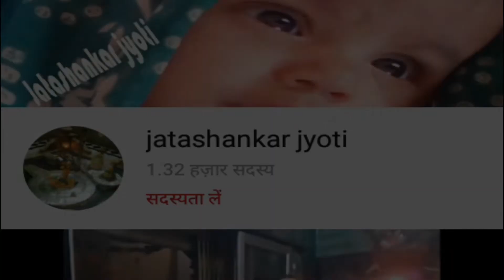कैसे लग है पार रामजी/कार्तिक मास में गाया जाने वाला भजन/कार्तिक पूजा का वीडियो/ by-jatashankarjyoti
कार्तिक मास में राधाकृष्ण पूजन का महत्त्व है। इस माह में महिलाएं कृष्ण की सखी के भाव में रहकर उनकी पूजा करती हैं और पूरे मास में ब्रम्ह मुहूर्त में स्नान करती है। विषय भोगों के साथ साथ कई तरह के अन्न का भी त्याग करती हैं। कुछ कुछ माताएं तो केवल एक ही अन्न खाकर यह व्रत करतीं है।
कहते है कर्तिक मास में राधा कृष्ण की पूजा करने वालों, उनके साथ रहने वालों को भगवान की भक्ति और उनका धाम प्राप्त होता है। जहां पर मनुष्य समस्त प्रकार के दुखों से मुक्त हो जाता है।